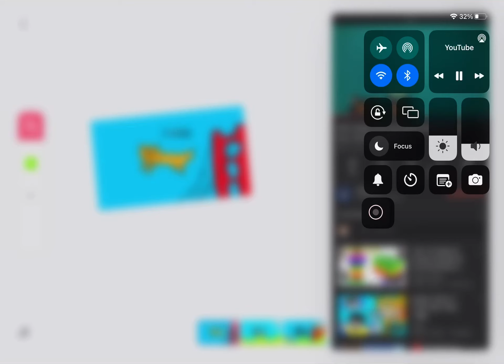A gift for half asleep Chris 2